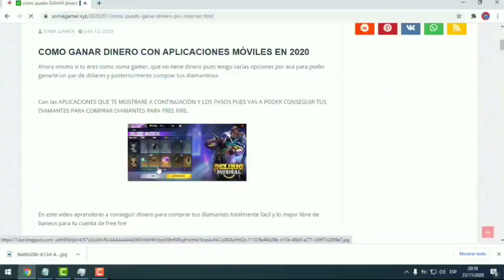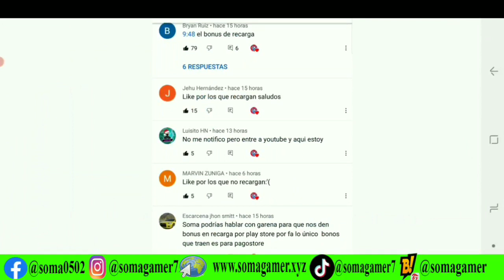REGRESA SANTA MILITAR SKINS DE NAVIDAD DICIEMBRE 2020 PASE ELITE EN DESCUENTO preventa enero 2021 ff